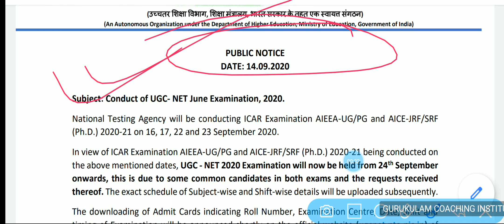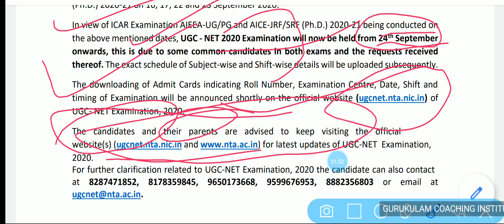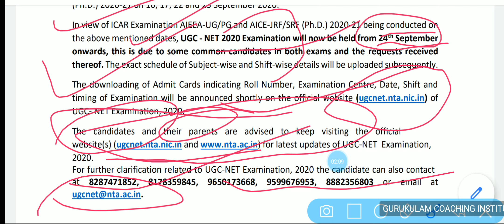Latest notification by nta ugc net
अब आपका एग्जाम होगा 24 sep के बाद